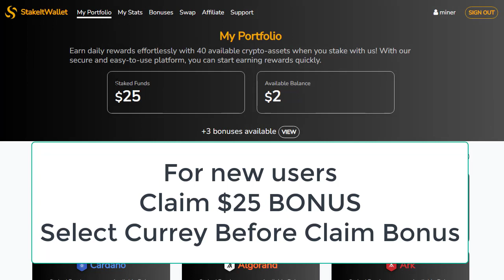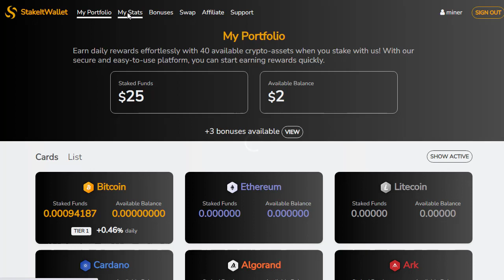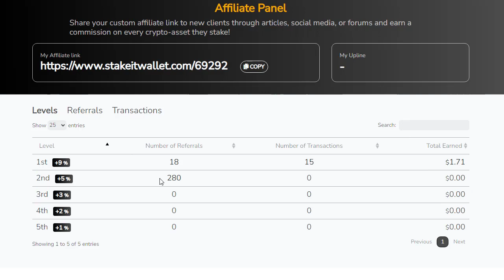StakeitWallet Turned into scam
StakeitWallet $25 free welcome bonus
Take advantage of the proof of stake mining revolution, you can easily stake your favorite cryptos and earn daily rewards with minimal effort.

StakeitWallet platform that provides users with the ability to store and stake their cryptos, earn daily rewards, and take advantage of our swap-exchange features and free bonuses.